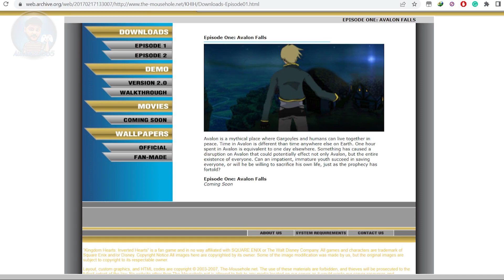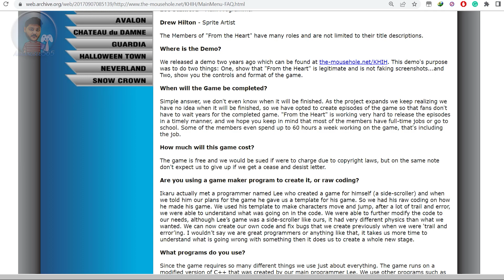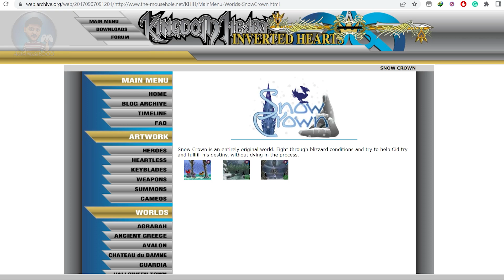Kingdom Hearts Inverted Hearts Website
The Music used in this video is from Gestriden. he made a Fan-made OST for KH3 back in the day, unfortunately, his channel can not be found now.

Information on their Website about the game:

Who and What is "From the Heart?"

"From the Heart" is a group of 7 friends who are creating a quality production of a fan-based game called "Kingdom Hearts: Inverted Hearts." Marlon Cobos (Ikaru) created and expanded the team. Originally it consisted of 3 members and as the project grew we had to recruit more talent. The project is still ever-growing so in the future we may ask for more recruits or if you feel that you can contribute to the project, please email .

As of now, the team is broken up into two divisions, Team A and Team B. Team A try to work on the game as much as possible, they keep in communication with each other on a weekly basis. Team B was very much monumental in the beginning stages of creating the game, they contribute continual support and advice throughout the game-making process. Communication between Team B is less frequent, but they have a huge impact on the game.

Also, my previous channel's names were Aurangzeb56 and Aurangzbe65.